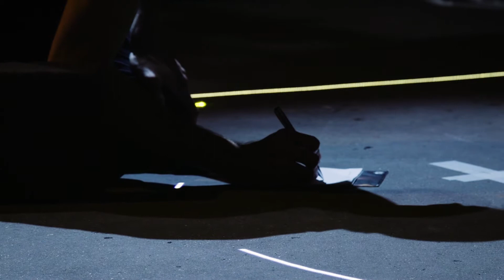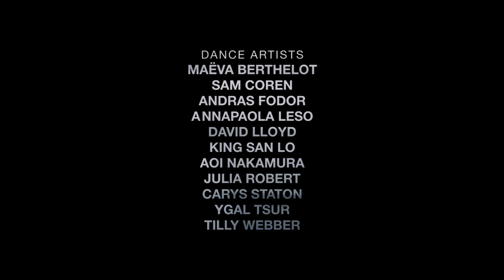Empathy Documentary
Between 2015 and 2016 Neon Dance invited filmmaker Tom Schumann to document the creation process of 'Empathy', a 60-minute stage work featuring 5 dancers, 4 musicians and 2 lasers. The resultant documentary short captures Tom's behind the scenes view of a work in progress.

"From the beginning, the filming of the creative process behind 'Empathy‘ was all about keeping it simple. Only working with most essential gear keeps me moving. It allows me to get close. Observe. Focus on details in movement and emotion, while trying to understand the characters and choreographic vocabulary. And thus capture what the audience normally doesn’t see on stage." - Tom Schumann